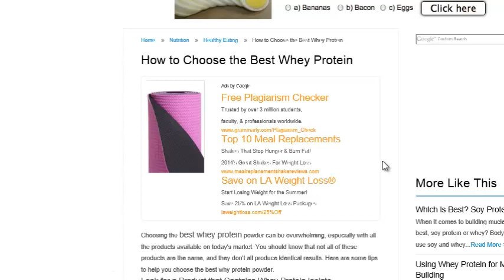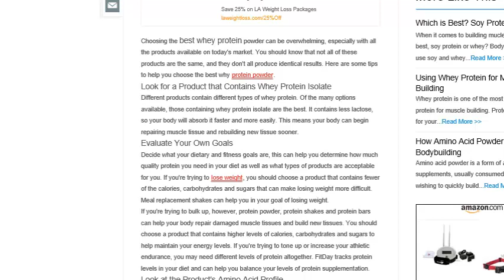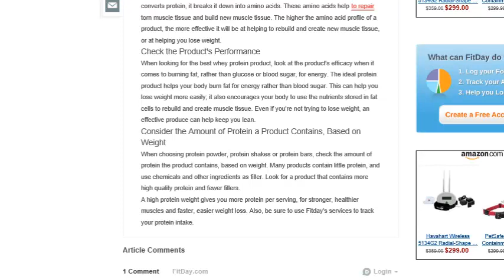Best Whey Protein To Lose Weight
Ｓｈｒｅｄ  Ｂｏｄｙ  Ｆａｔ